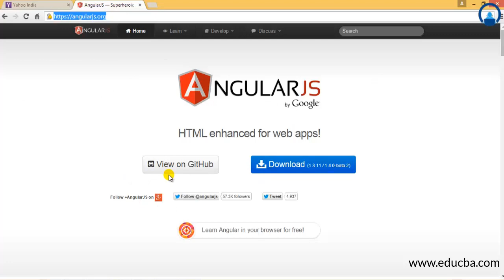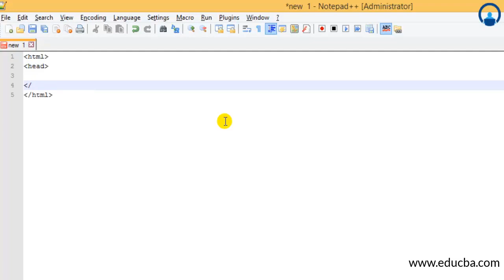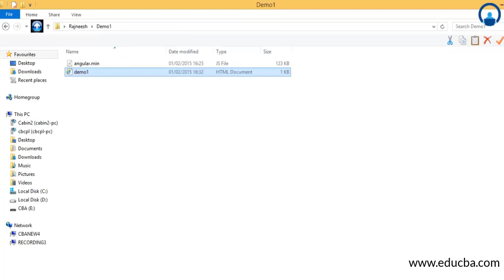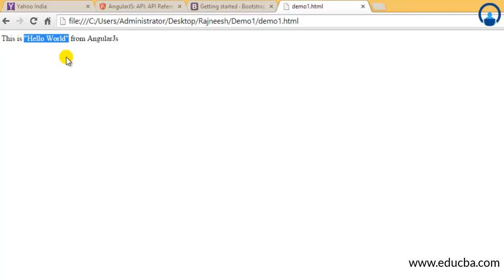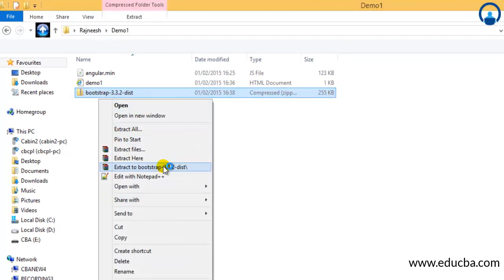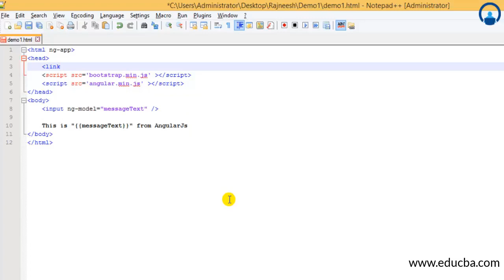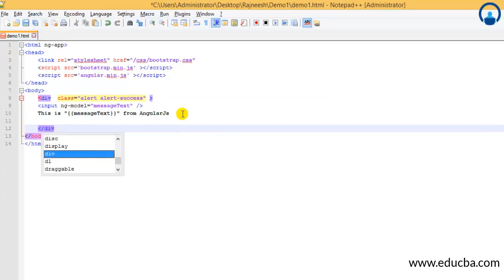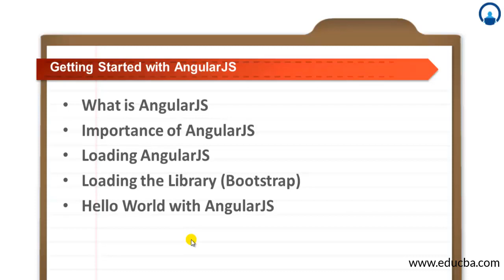AngularJs - How to load and download AngularJs?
AngularJs - How to load and download AngularJs  | eduCBA

Tutorial we are going to learn what is AngularJs, importance of AngularJs, how to load AngularJs, loading the library (bootstrap), Hello world example. And from where you can download the AngularJs. And we will also see the installation steps of AngularJs.

About eduCBA :-

eduCBA is a leading global provider of skill based education. It offers amazing 46000+ courses across 50+ verticals prepared by top notch professionals from the Industry which  are job oriented skill based programs demanded by the Industry. Through its online feature you can learn at anytime & anyplace so plan your study to suit your convenience and schedule.

We provide scalable online investment banking and financial modeling training programs to Corporate. These trainings come with fully customized HR/Management access for tracking employee progress report. It also includes functionalities like due-date escalation system. We also provide online test and assessment solutions for college intern hiring and final placements.